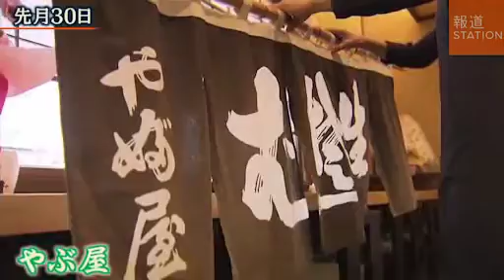3.11から伝えたい～『不安』と『覚悟』…老舗そば店が復活 （2017/10/10「報道ステーション」放送）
『３．１１から伝えたい』東日本大震災から６年半。津波が襲った岩手県陸前高田市の市街地では東北被災地最大の“復興事業”が進められてきた。今月、一部で工事が終わったが、事業完了までは、まだ３年以上かかる。津波の後、多くの事業者が高台や内陸部に分散し、営業を再開。果たしてどれだけの人が新しい市街地に戻るのか。街に戻ることを決めた老舗のおそば屋さんを取材。店主の拭いきれない不安とは。
※テキストや動画に掲載されている情報は、放送当時のものです。